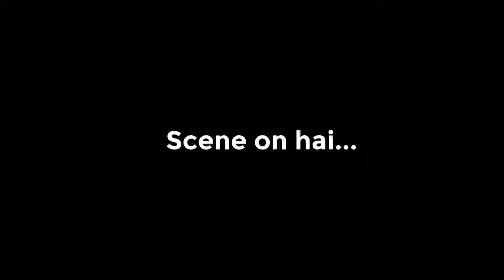Karbat Hotel In Esfahan | Pakistan To Turkey By Road Via Iran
"Silk Road Serenity: Road Trip Chronicles from Pakistan to Turkey | Exploring Karbat Hotel in Esfahan 🌍✨"

Join me on an extraordinary road trip weaving through the captivating landscapes from Pakistan to Turkey, with a special spotlight on the enchanting Karbat Hotel in Esfahan. 🏞️ Immerse yourself in the rich cultural tapestry as we explore the heart of Iran, where every stop is a new chapter in this epic journey.

Karbat Hotel, a hidden gem in Esfahan, unfolds a narrative of elegance and comfort. From its intricate architecture to the warm hospitality, this stay is more than a mere resting place—it's an experience. 🏰 In this video, we'll stroll through the vibrant markets, delve into the historical allure of Esfahan, and unwind in the serene ambiance of Karbat Hotel.

Embark on this visual odyssey and let the allure of Karbat Hotel transport you to a world where history meets contemporary luxury.

What’sapp Channel

🏢 Visit Us:
Address:105,106, First Floor , Noor Estate, Shahrah-E-Faisal , Karachi